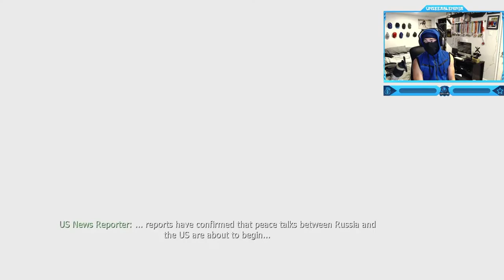Call of Duty: Modern Warfare 3 - Campaign - Mission #16 - Down the Rabbit Hole (Save the President)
Call of Duty: Modern Warfare 3 - Campaign Walkthrough Gameplay - Mission #16 - Down the Rabbit Hole (Save the President of Russia)
"Down the Rabbit Hole" is the seventeenth and penultimate mission of Call of Duty: Modern Warfare 3. The mission sees Delta Force and Task Force 141 teaming up in an operation to save the President of Russia, Boris Vorshevsky, and his daughter from a diamond mine.
Timestamps ⏱
0:00 - Intro
0:49 - Call of Duty: Modern Warfare 3 - Campaign - Mission #16 - Down the Rabbit Hole (Save the President)
13:35 - Outro